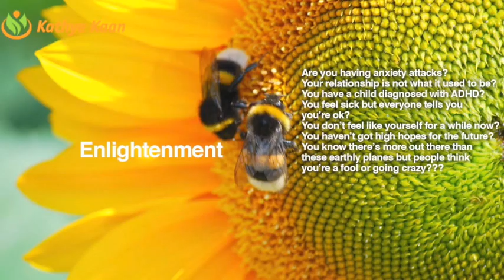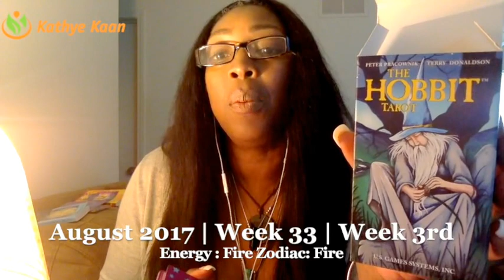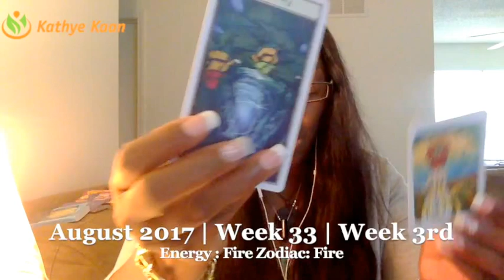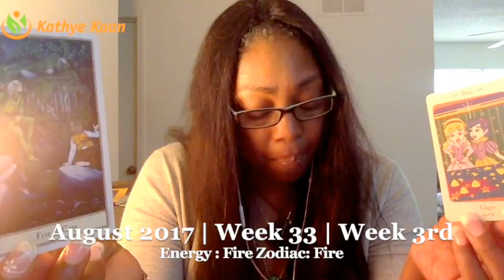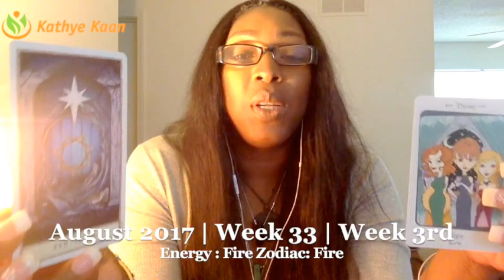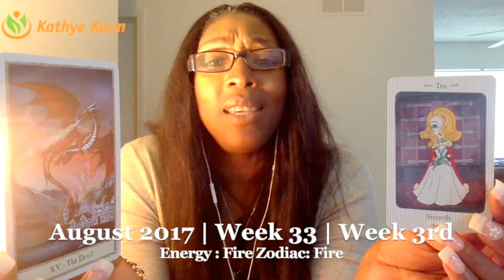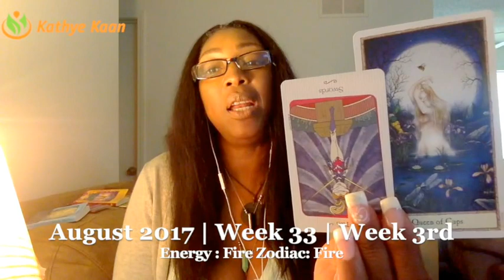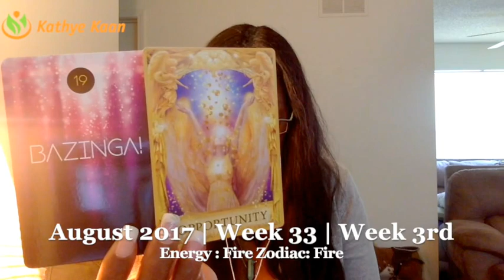SAGITTARIUS Weekly Reading Psychic Tarot Horoscope | Week 33 | 14 - 20 August